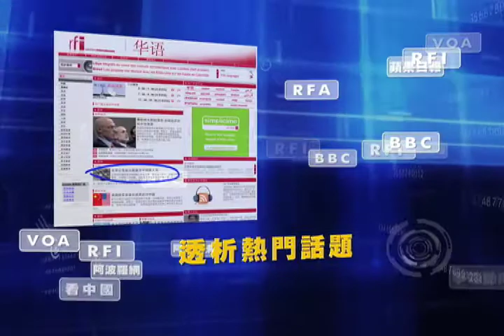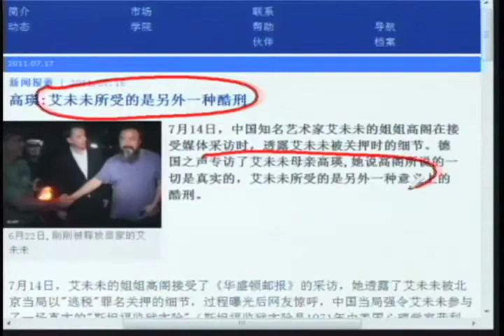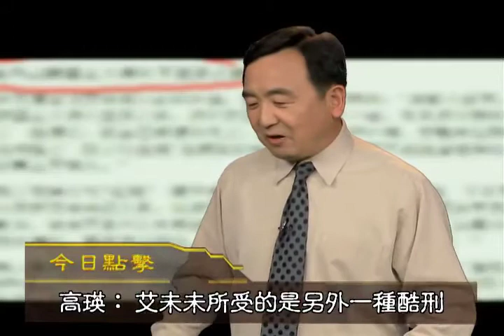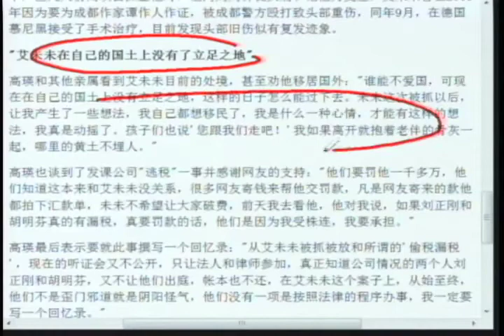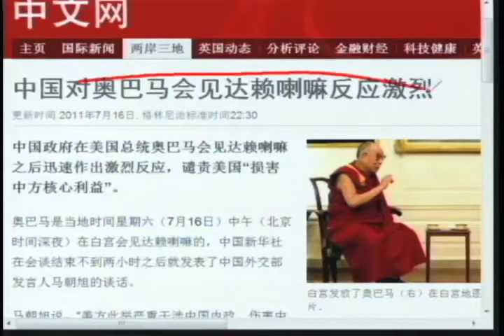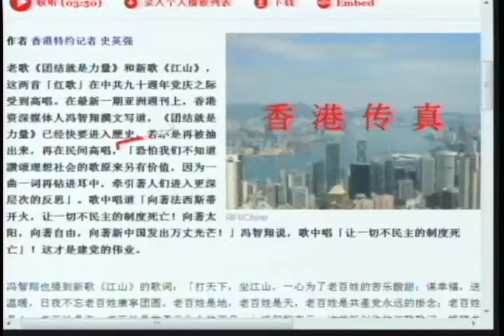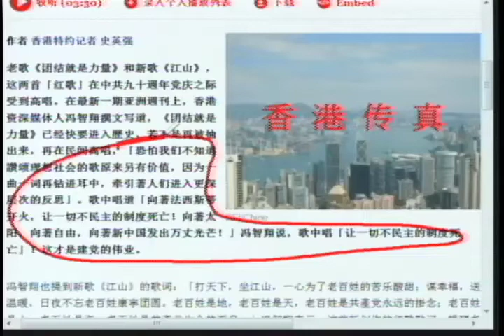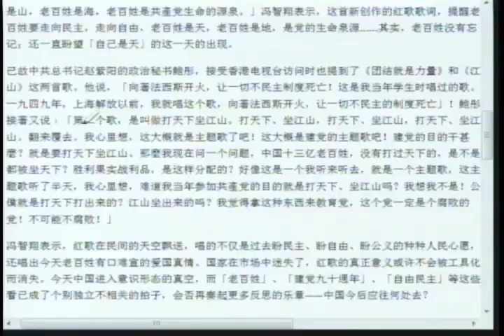艾未未所受的是另外一种酷刑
艾未未所受的是另外一种酷刑：经历〝九死一生〞监狱酷刑使其心理崩溃。